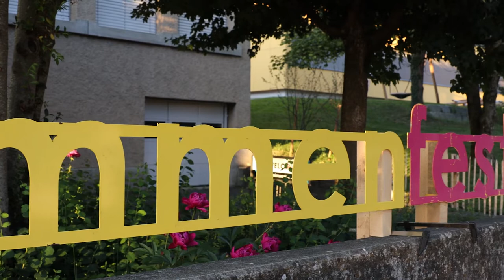Stimmen Festival Ettiswil 2022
Das Eröffnungskonzert des Stimmen Festival Ettiswil fand vergangenen Donnerstag statt. Die Gruppe «Las Karamba» sorgte mit einem Mix aus verschiedenen Musikrichtungen für einen stimmungsvollen Abend.